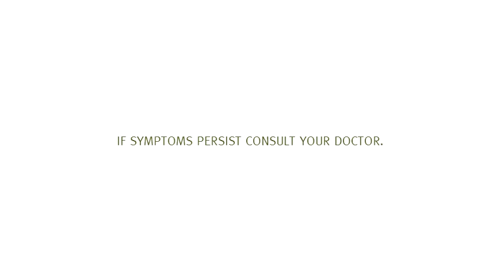ATC VitaCinc Radio Commercial (with Raffy Tulfo) (Version 2)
Voiced by Raffy Tulfo

Made by ATC Healthcare

ATC VitaCinc

Ascorbic Acid + Zinc is the generic name of ATC VitaCinc

Ngayong pandemic kailangan malakas ang resistensya laban sa sakit, take ATC VitaCinc everyday! Made by ATC Healthcare: Your trusted life ally!

ThouShallNotSteal (Exodus 20:15)
HuwagMagnakaw (Exodus 20:15)